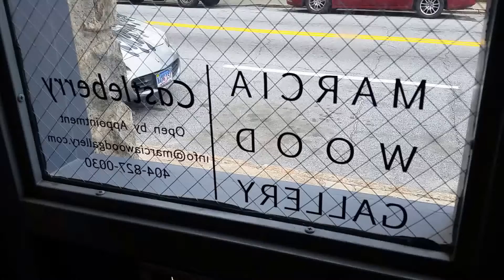20170323 151954 2017 03 23 OPENING SCENE Marcia Wood Gallery Whyte Yim Lawrence Britton Sagerman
Proudly announcing representation of Cosmo Whyte
Introducing Mie Yim and Deb Lawrence
With stunning new works by Benjamin Britton and Robert Sagerman